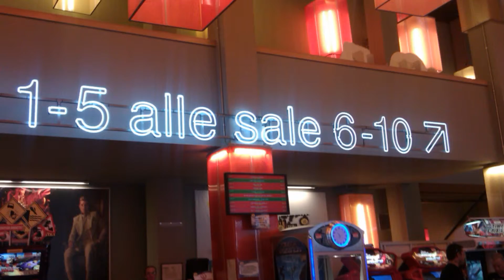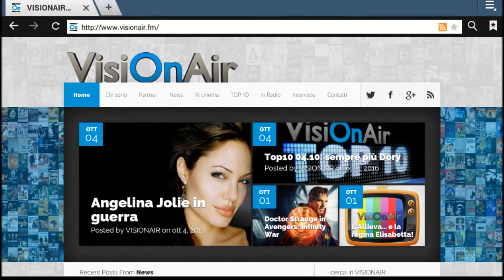VisiOnAir @cinema 03.11: La Ragazza Del Treno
Le novità in sala presentate da Laura Buffa.